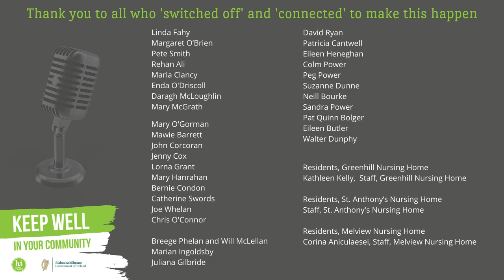KeepWell Radio Drama 'Kintsugi' by Patricia Cantwell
Welcome to the inaugural series of Radio Dramas produced by the Tudor Artisan Hub in association with Writing Changes Lives, Carrick on Suir, Co. Tipperary.

This first series features three short audio plays specially created for ’Healthy Ireland – Keep Well' campaign, supporting citizens during the Covid-19 pandemic, focusing on switching off from pandemic news and staying connected to each other.

Next up for the ‘Healthy Ireland - Keep Well’ radio drama series first broadcasted on March 30th 2021 at 8pm we bring you  'Kintsugi', written by Patricia Cantwell, directed by Suzanne Dunne and performed by Maria Clancy and Neill Bourke. This poignant, heart-warming short drama reveals how a character makes a beautiful life out of the broken pieces, like the Japanese art of repairing a crack with a seal of gold.

The Keep Well radio plays were created entirely in a virtual realm and are inspired by stories generously shared by wonderful residents in three residential care homes, Greenhill, Carrick-on-Suir, Melview and St Anthony’s, Clonmel. Residents were invited to talk about a time in their lives when the world was turned on its head and everything was ok. The residents were remotely interviewed and shared a variety of inspiring and often very personal stories of resilience and challenges overcome.

Writers from Writing Changes Lives created new radio dramas based on these interviews, and three, one from each Care Home were chosen to go into production. The three scripts were handed over to drama directors and a cast of seven actors all associated with the award-winning Brewery Lane Theatre Group in Carrick-on-Suir, and rehearsals began online. The final plays were recorded using a mixture of online meetings and digital recorders delivered to the actors.

The entire project was completed on virtual platforms over 8 weeks during lockdown 3, in Spring 2021.

Thank you to Tipperary Arts Office and Healthy Tipperary for supporting this unique collaborative project engaging over 40 amazing people from ages 22 to 99, all keeping connected and switching off from Covid for the duration.

Special thanks to the staff and residents of Greenhill, Sonas - Melview and St. Anthony's nursing homes in Co. Tipperary for engaging with us and sharing their wonderful stories.

Thank you to the amazing KeepWell​ Radio Project Creative Team - Linda Fahy, Margaret O' Brien, Pete Smith, Rehan Ali, Maria Clancy, Daragh McLoughlin, Enda O'Driscoll and Mary McGrath for coming on this exciting journey with us, once again making magical things happen!

Thank you to the 13 amazing writers who took part in this unique project. The standard was superb. We banked the other scripts, with the potential to form the basis of more creative projects later in the year.

Thank you to the amazing Acting Directors and Cast for their time, talent, dedication...bringing these wonderful Dramas to life!

Thank you to Pete Smith recording and sound production technician and post production editor for his amazing work, meticulously packaging this audio play to such a superb standard and technically bringing this virtually produced project together for us all to enjoy!

Thank you to Rehan Ali for creating the fantastic graphics for the three Radio Dramas.

This was a fantastic, uplifting project to be involved with, helping us to put things in perspective, to motivate us and focus on better days ahead, when everything will be ok again.

‘This KEEP WELL campaign is brought to you with thanks to Healthy Ireland an initiative of the Government of Ireland with funding from the Healthy Ireland Fund and the Sláintecare fund delivered by Pobal’

Kintsugi’ Music credits:
‘Little Duke’, by the Southside Aces, audiio.com.
‘Nocturne in B flat major’, composed by John Field, arranged and performed by Marian Ingoldsby.

‘Kintsugi’ Sound FX credits:
Pete Smith